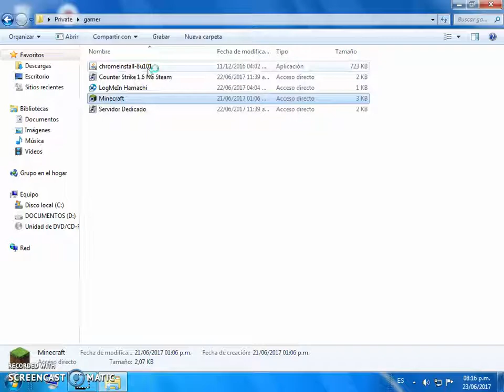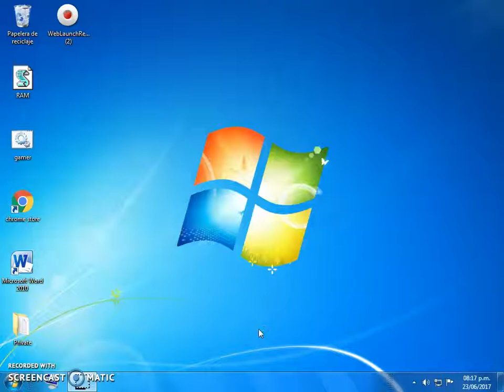como hacer una tarta en minecraft cualquier vercion